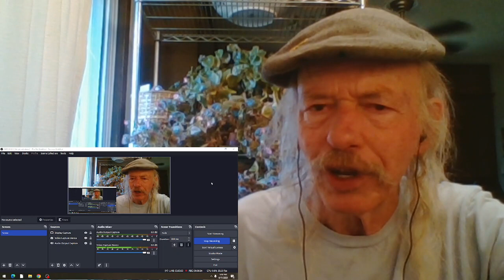Delaney & Bonnie (w/Eric Clapton) Poor Elijah(live) REACTION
live on the BBC  1969